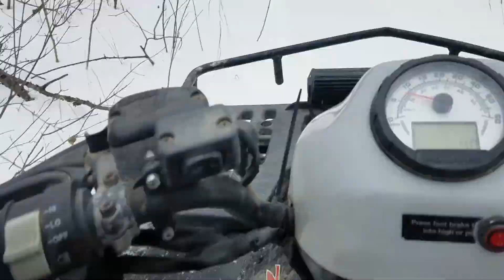going to blaze a trail through the snow to get some firewood part 5: deep snow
going thew some deep snow